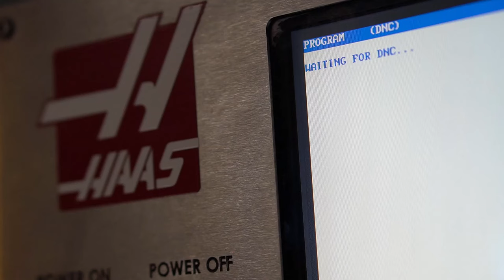CNC Milling Moto Parts - Design, Test, Build & Repeat - Brogue Motorcycles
New shop + new toys, let's raise the bar.